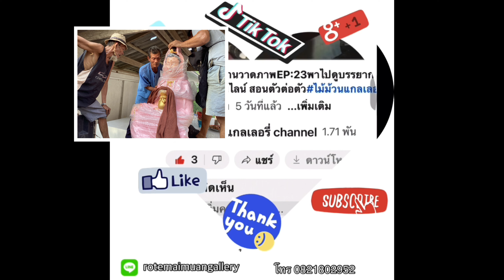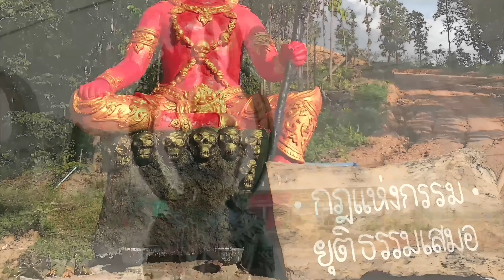วาดฝัน ปั้นศิลป์ EP:36 ทำสีเจ้าแม่กวนอิม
รับรีวิวสินค้า สอนศิลปะออนไลน์ ติดต่อจองคิวงานปั้นและงานวาด L9W0U​​​